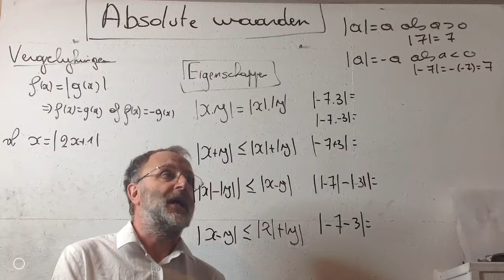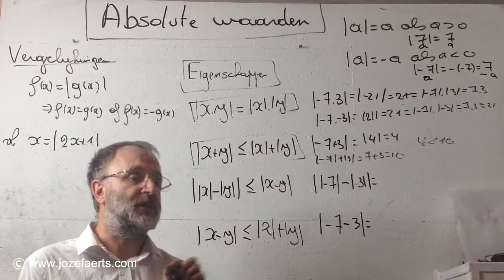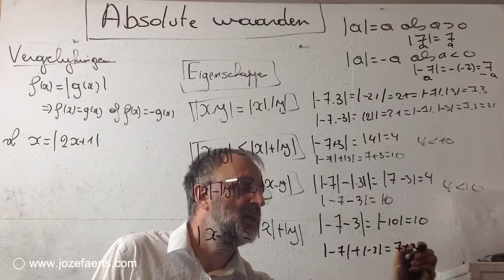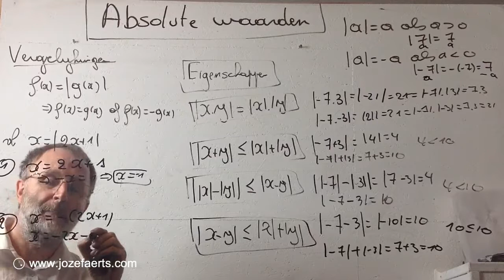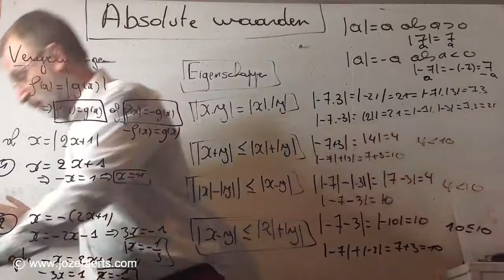622 Absolute waarden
Absolute waarden